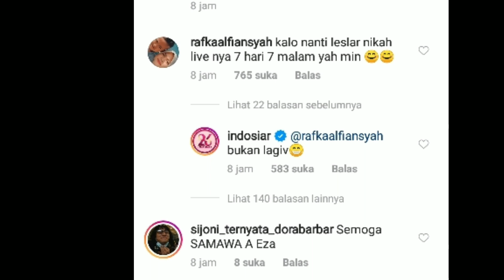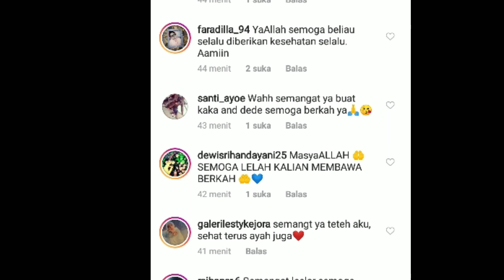Leslar syuting SAMPE.pagi !!& Kabar bahagia dari INDOSIAR Untuk leslar